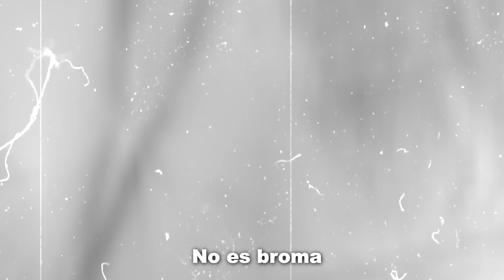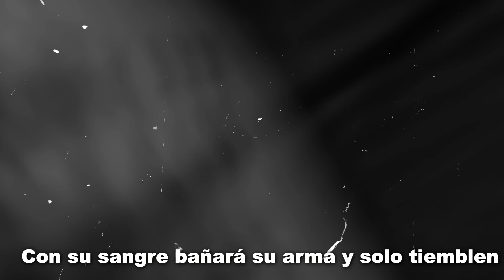SHUUMATSU NO VALKYRIE I HADES ( Record of Ragnarok ) @DobleCeroRap & Bastián Cortés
♪Mezcla: @TINATIME
♪Edición de video: Crown